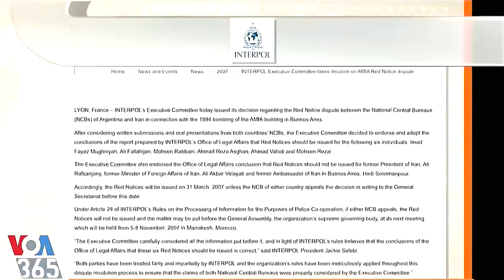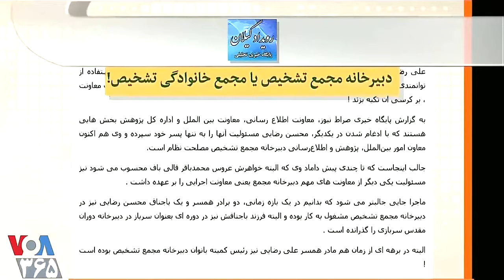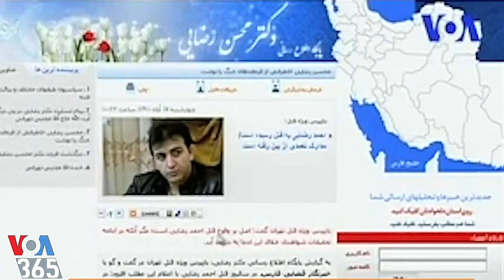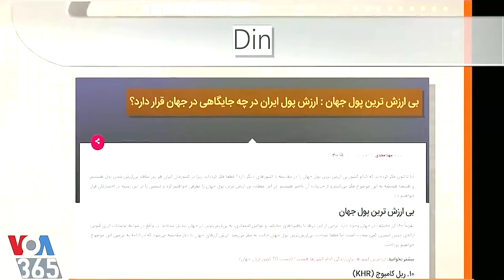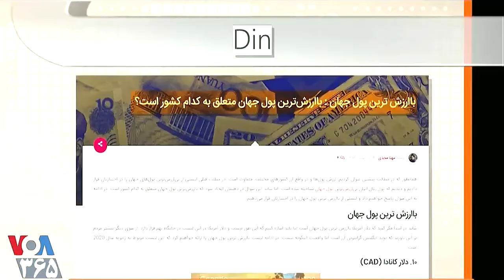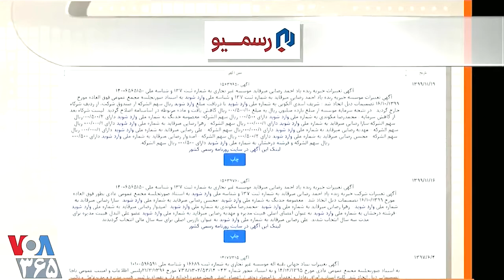VOA Lastpage, گدايان تازی ( سید ) بر تخت فرمانروایی « ایران »؛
VOA, LAST PAGE, FRIDAY, JUNE 4 2021,